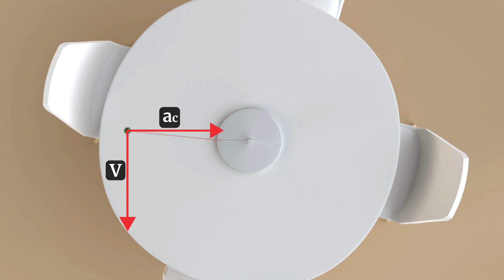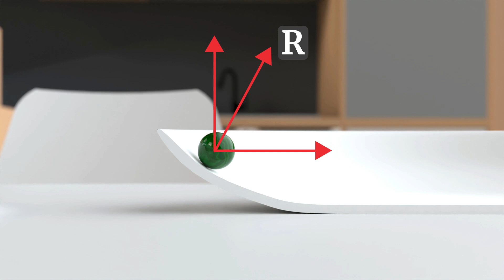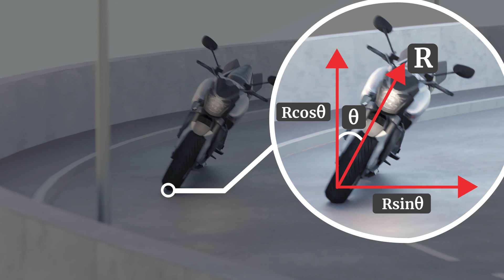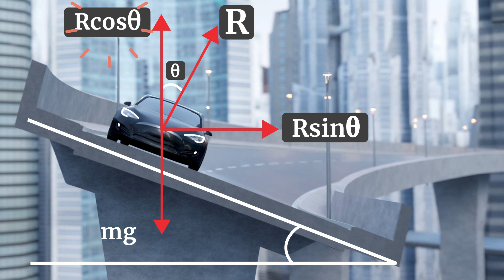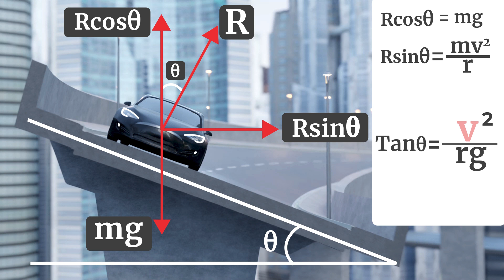রাস্তার ব্যাংকিং এর বেসিক 3D ANIMATION এর মাধ্যমে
ইন্সট্রাক্টরঃ নুমেরি সাত্তার অপার